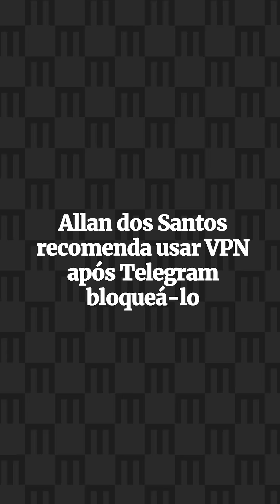Allan dos Santos recomenda usar VPN após Telegram bloqueá lo